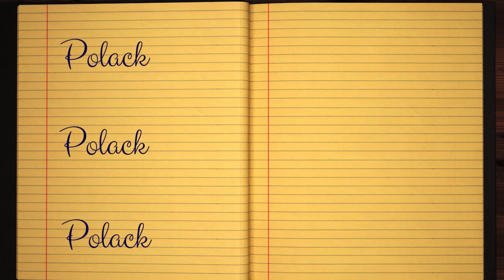Learn how to Write the Name Polack Signature Style in Cursive Writing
Polack - did you always want to learn how to write your name in calligraphy and make it pretty?